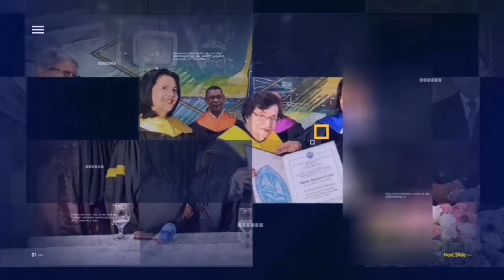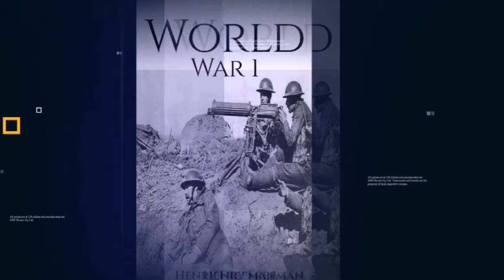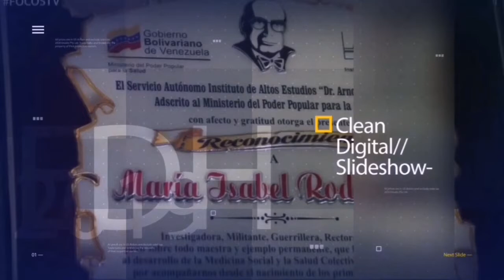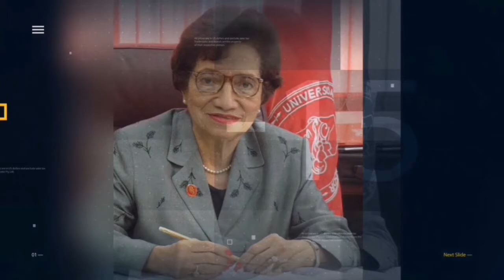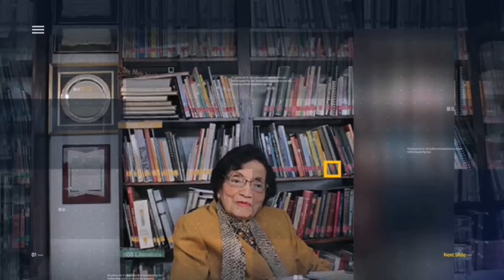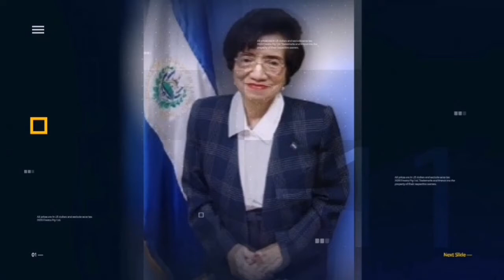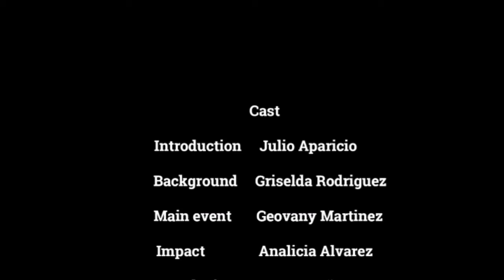Dr. María Isabel Rodríguez.